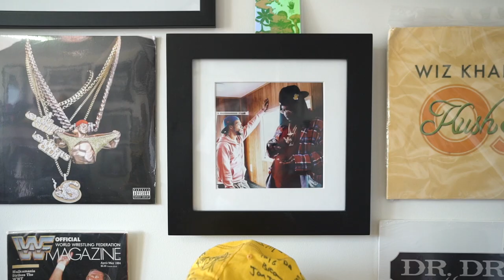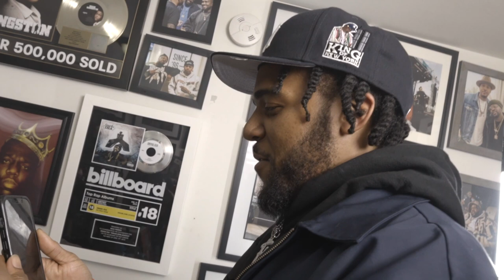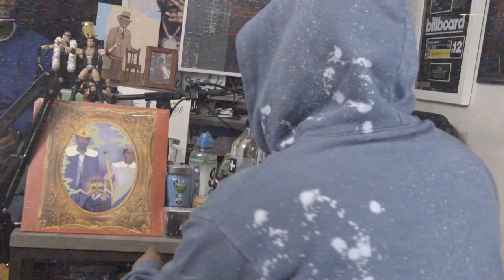Beanie Sigel, Cj Wallace, Jaewon, TMark : "Family Time" The Personal Party Podcast Episode 62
In episode 062, The Personal Party Podcast with special guests Beanie Sigel, CJ Wallace, TMark, and JaeWon for a legendary episode for the books. JaeWon receives a surprise phone call from Dame Dash. Also, CJ Wallace shares his opinion on Benny The Butcher’s rendition of “Ten Crack Commandments” (25:50), Beanie Sigel revisits his mindset during the creation of ‘Feel It In The Air’ (32:40) and walks us through the “It’s On” record (40:29). The Personal Party talks about one of the greatest rap beef battles of all time, Jadakiss x Beanie Sigel (52:05), Beanie shares a story involving the classic Reservoir Dogs studio session (1:01:30), and the guys speak on Kanye West Documentary (1:16:55). Later, CJ Wallace discusses visiting Jamaica (1:33:20), the guys discuss whether Lebron James’ run is over (1:37:45), and best Jadakiss and Biggie verses ever (1:46:25), and much more!

FOLLOW → ThePersonalPartyPodcast on Social Media!